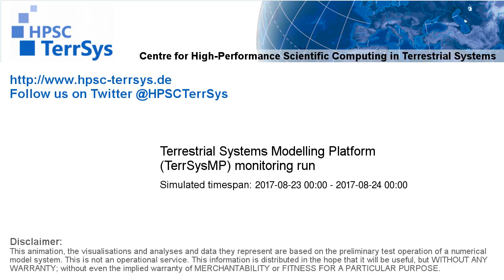TerrSysMP monitoring run 2017-08-23 - runoff - NRW (24h)